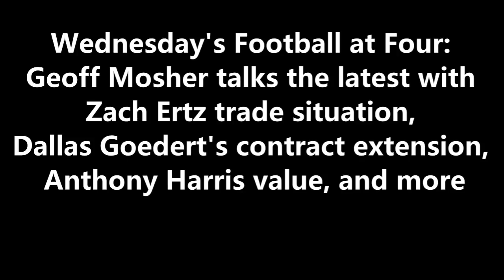ITB RADIO: MORE ON ZACH ERTZ + POSSIBILITY OF PHILADELPHIA EAGLES CONTRACT EXTENSION FOR GOEDERT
During FootballatFour​​​​​​​​​​​​​​​​​​​​​​​​​​ on 97.3 ESPN, Geoff Mosher discusses the latest with the Zach Ertz trade situation, Dallas Goedert's contract extension, and the value of Anthony Harris.